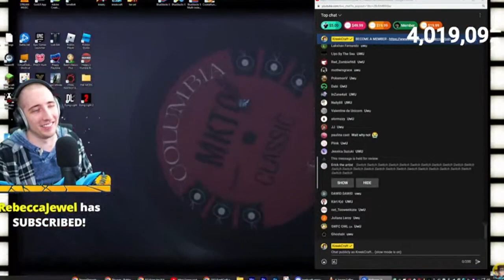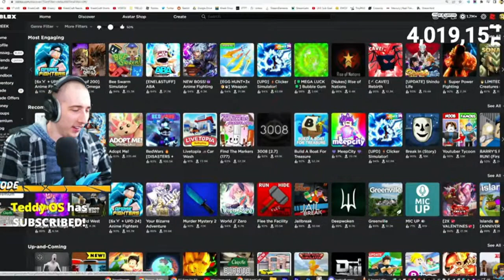KREEKCRAFT CAUGHT IN 4K 📸📸📸📸 (PART 6)